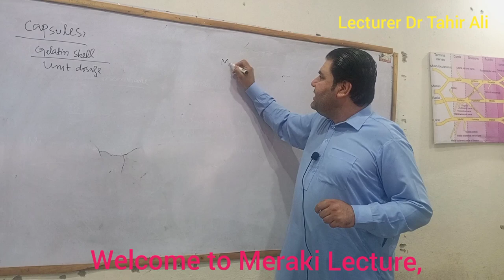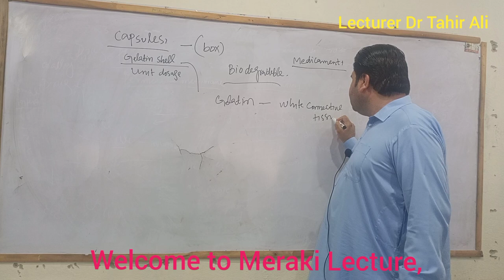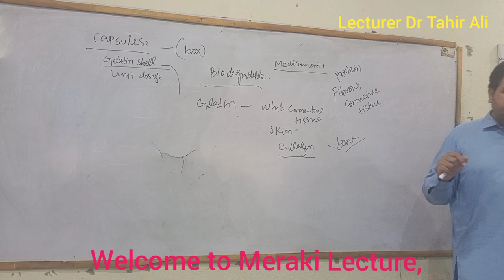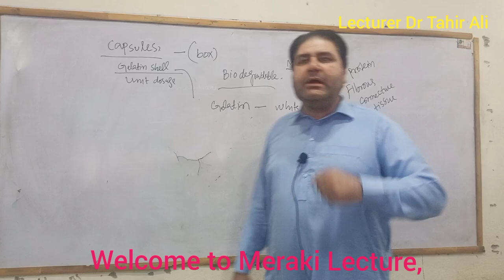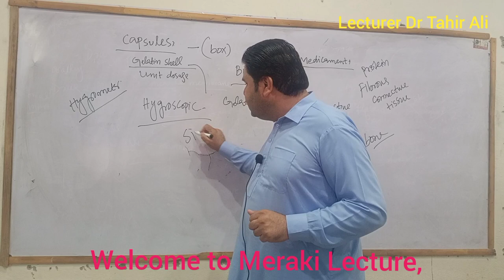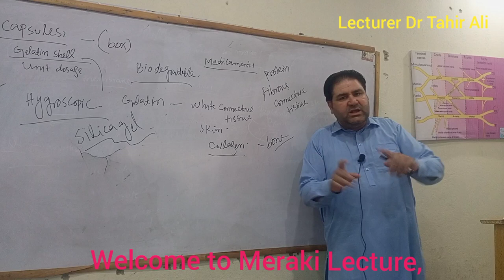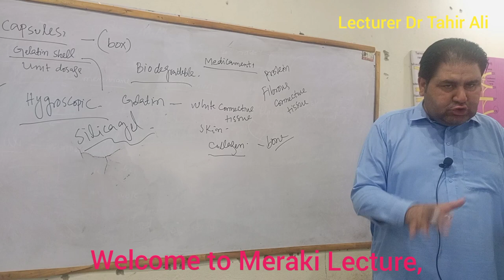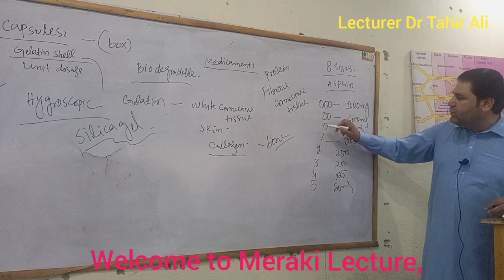meraki institute of medical sciences thakht bhai lecturer dr tahir ali